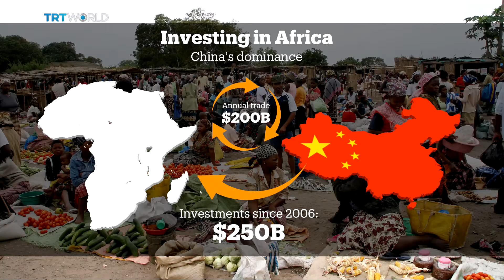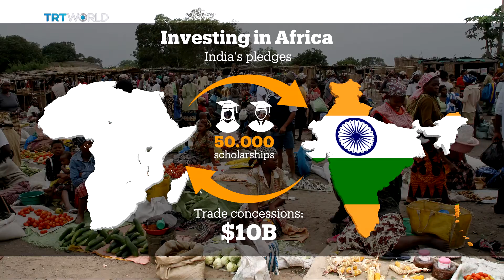Money Talks: Modi’s African tour, interview with Ian Cruickshanks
India’s Prime Minister Narendra Modi starts his tour of South Africa, Tanzania and Kenya. Ian Cruickshanks, chief economist at the South African Institute of Race Relations, discuss what Modi’s trip could mean for bilateral ties between these countries. TRT World’s business programme looks at the financial news that affects ordinary people. Matthew Moore presents ‘Money Talks’ from TRT World’s studios in Istanbul. From Wall Street to Main Street ‘Money Talks’ helps the 99% navigate their changing financial world.